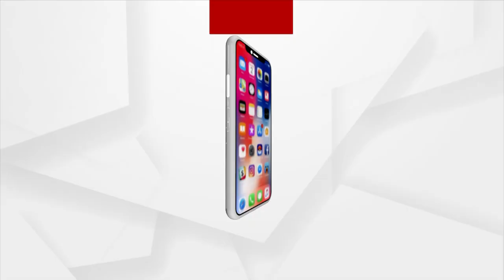Sambhab Mishra From Odisha Conferred With Rashtriya Bal Puraskar